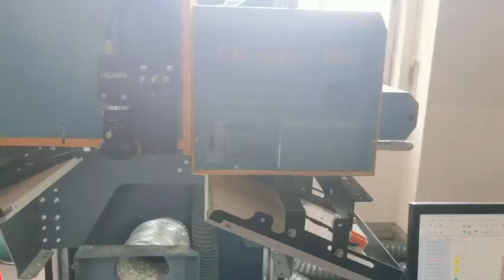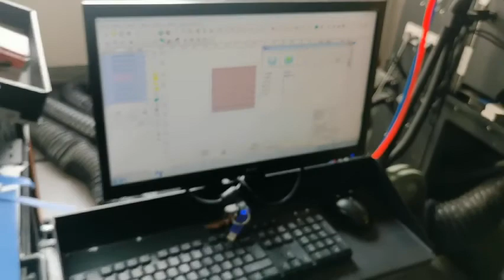168 HTV labels kiss cutting at one time